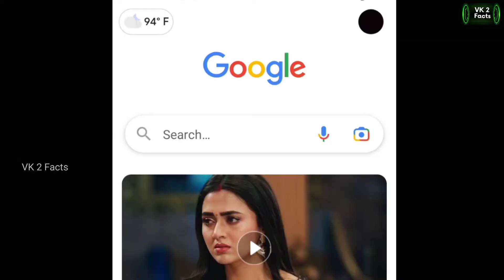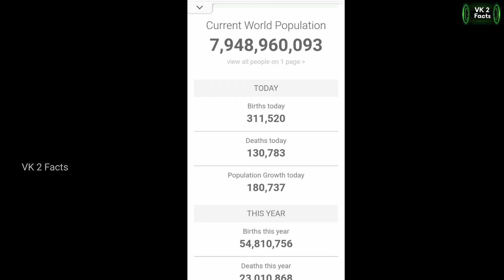Sahara ಮರುಭೂಮಿಯಲ್ಲಿ Snow!| Top 10 Intresting Facts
Welcome to ❤️VK 2 Facts❤️ YouTube channel.

I am not the owner of any content which I used in my video. All resources like picture and information from Google and any other helpful sites which help us to explain our video nicely and deeply, so I will credit all my works to to Google and other sites which I have used. The photos who uploaded on Google or any other sites I will thank to them.